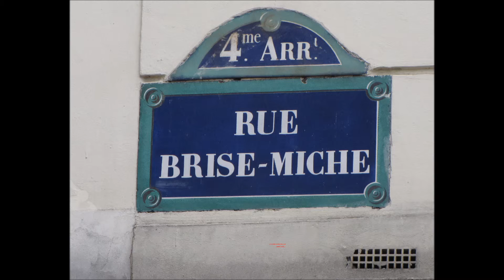Balade Parisienne .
Description